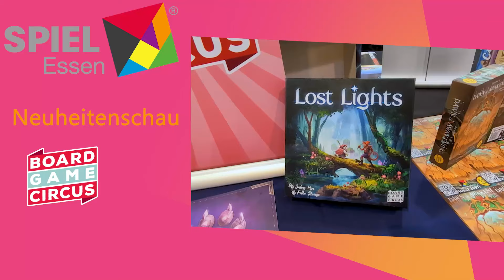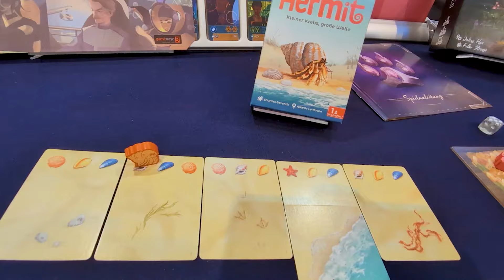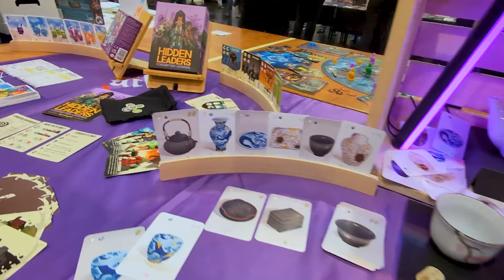SPIEL'24: Interview mit Johannes von Board Game Circus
Die Dice Brothers waren auf der SPIEL'24 und haben Interviews geführt. Eines dieser Interviews fand bei @boardgamecircus   statt und ihr könnt nun sehen und hören, was wir so gefragt und erfahren haben.

KAPITEL:

00:00:00 Begrüßung + Intro
00:00:37 Interview mit Johannes von Board Game Circus
10:01:00 Rausplaudern

Ihr wollt Euch mit uns austauschen? Dann kommt zu uns in den Discord